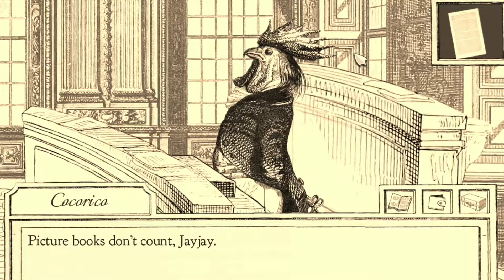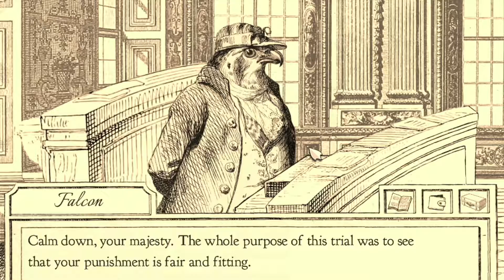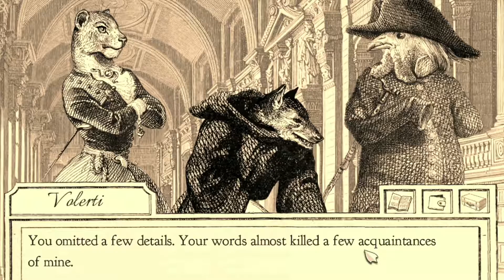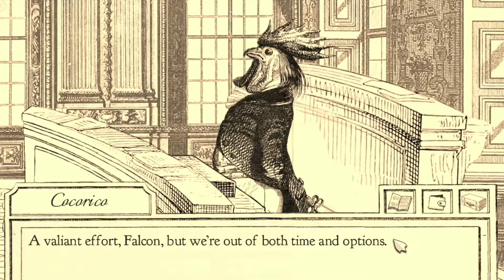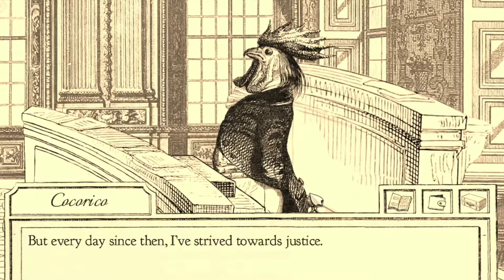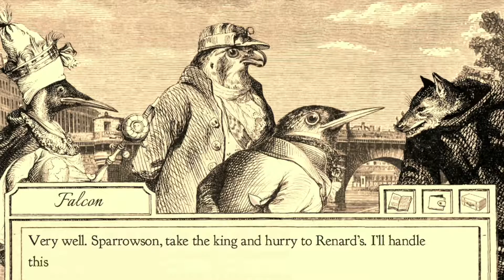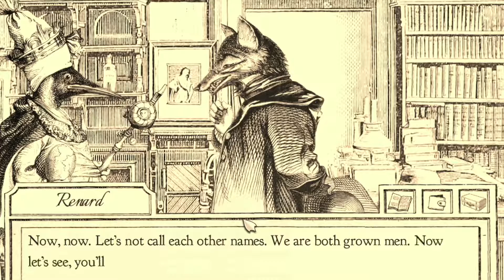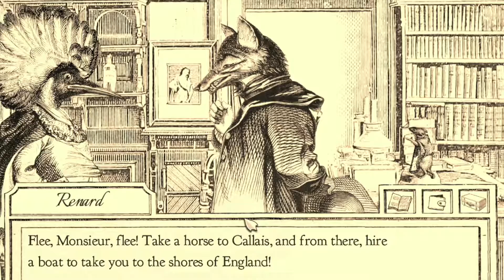Saving the King From Rebels! | Aviary Attorney (Part 32)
Hello everyone, and welcome to Aviary Attorney,
In this episode we finish the king's trial and attempt to save him from certain death from the rebels!

Font: Bilbo Swash Caps